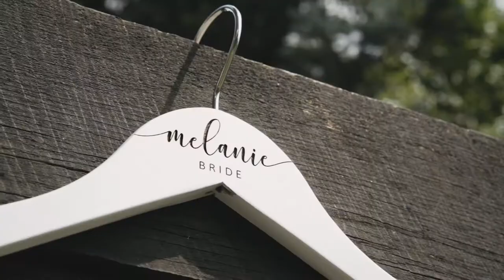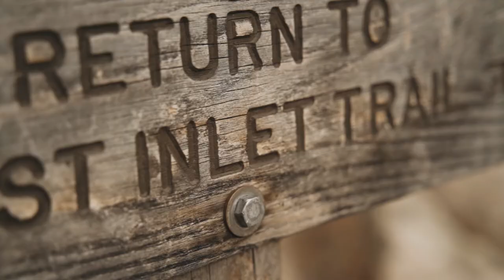Love In the Mountains | Melanie & Tom | Point Park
For more of our wedding photos & videos, check out EpicPhotos.com